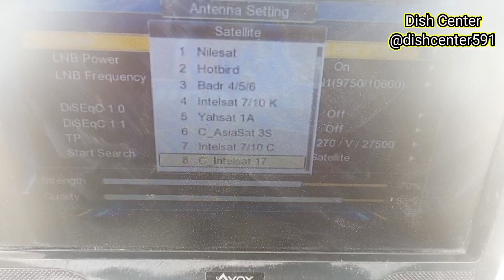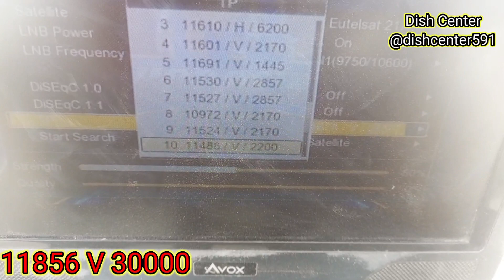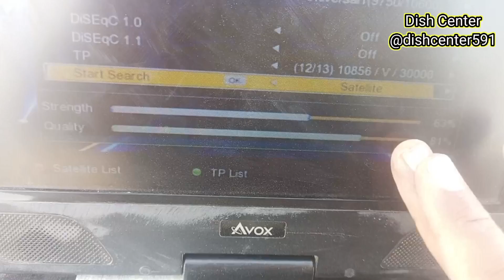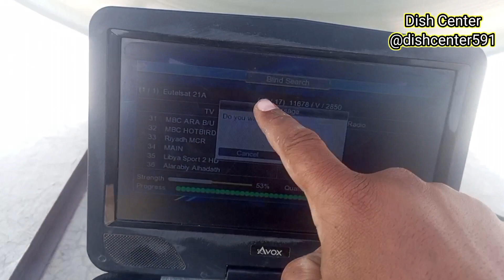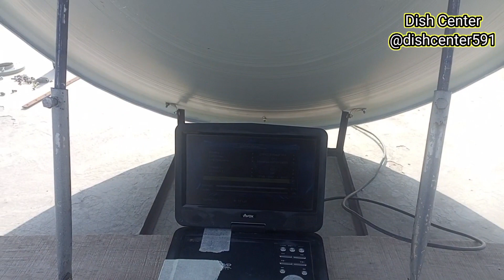How to Set Eutelsat 21°E Dish Setting on 5feet dish | 5feet per 21°E ki easy setting | Dish Center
How to set 21e dish settinv on 5feet dish
 bad at 26e to 21e dish setting